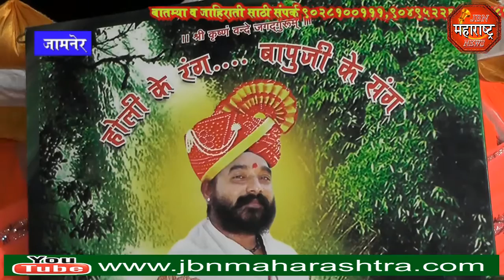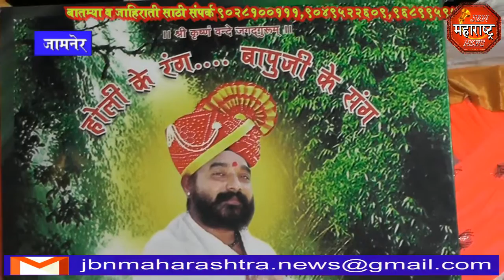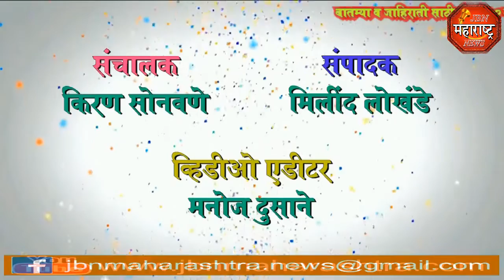jbn maharashtra news jalgaon